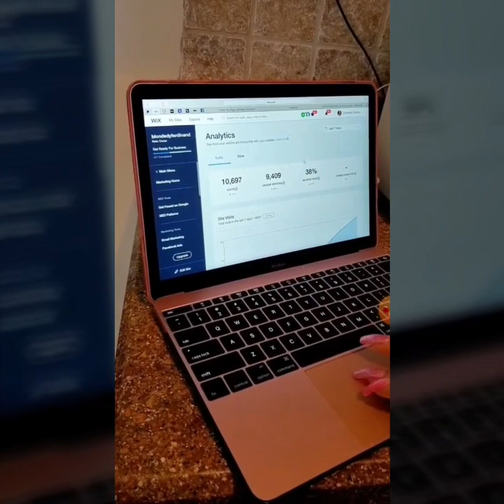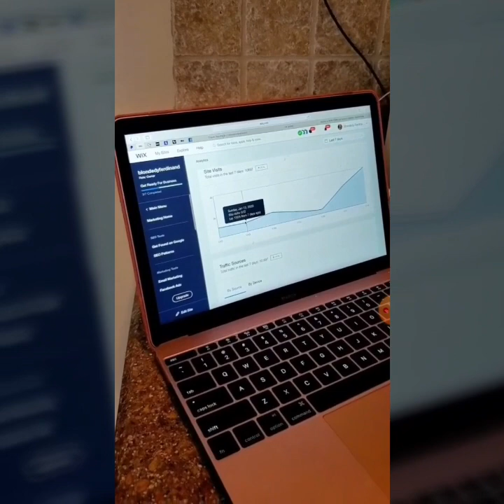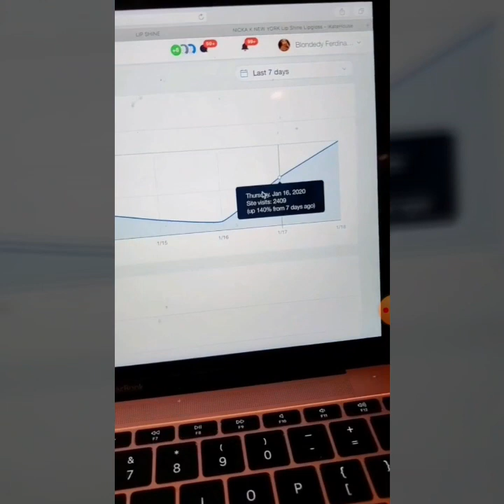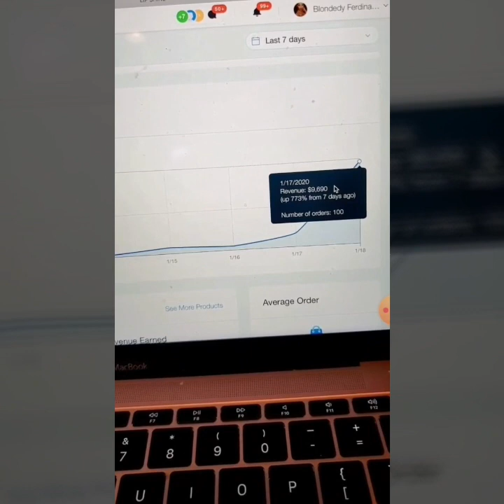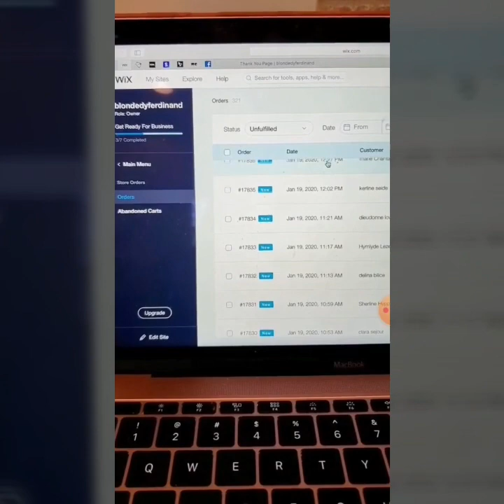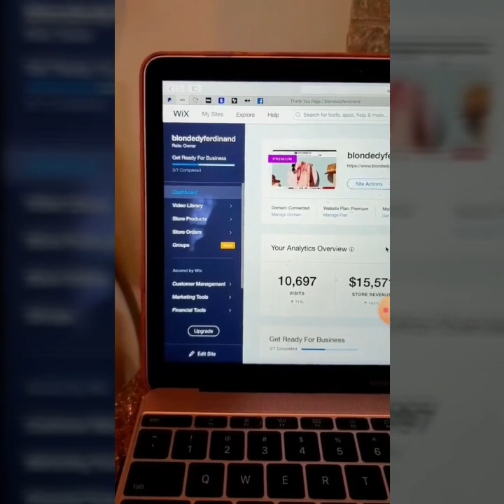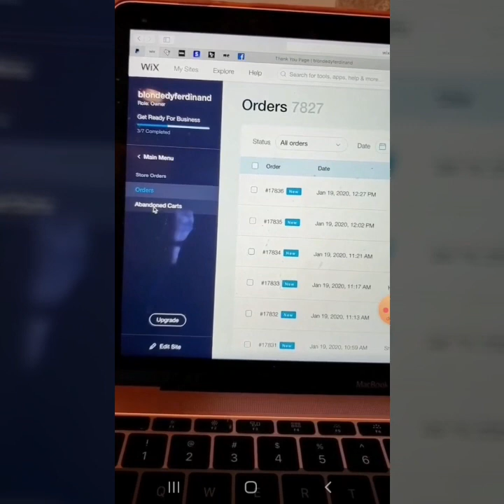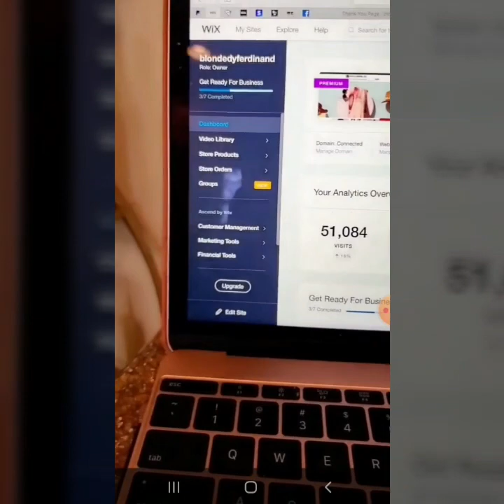Blond di Florence Meci pou kob li ede li entre nan business li an +Vinn we Konbien kob li Entre!💵💰